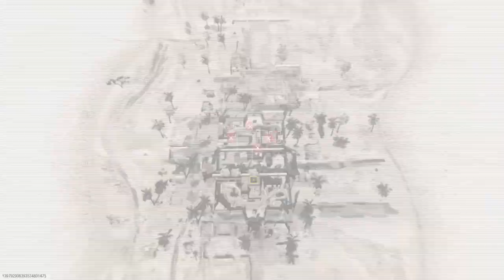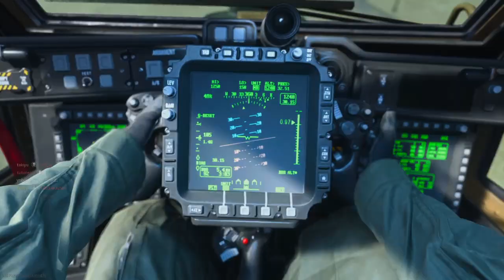Call of Duty®: Modern Warfare®_猛者ヘリガンナー 32 3